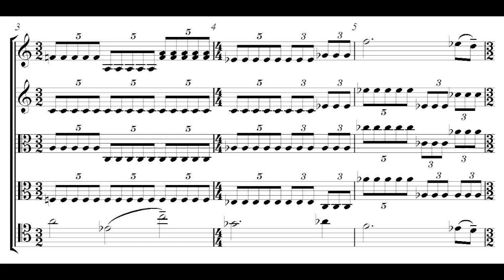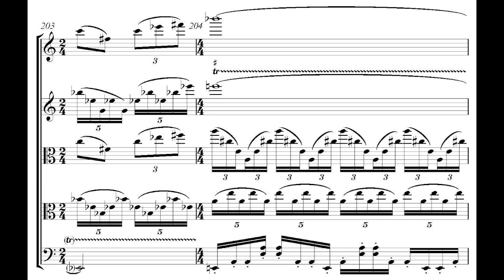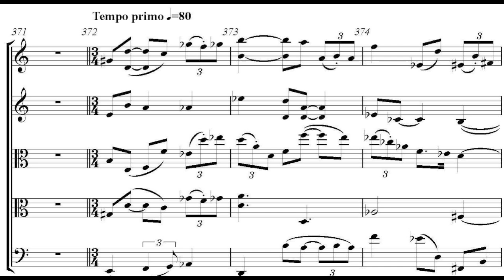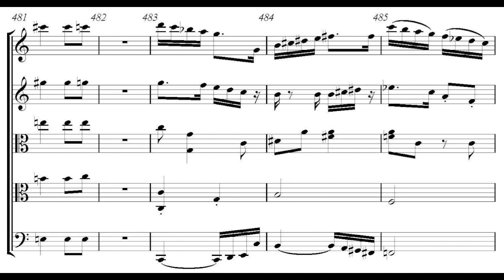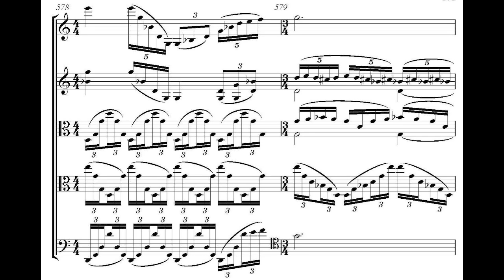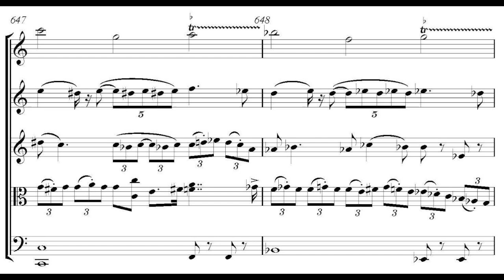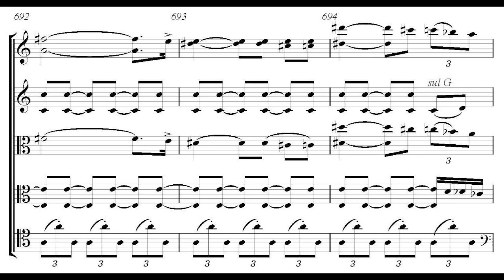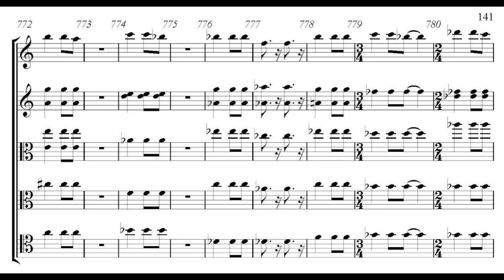Andrew Violette---Viola Quintet Mvt 1 (2011) 1/2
Marina Kifferstein, violin 2
Will Curry, viola 1
Josh Henderson, viola 2
Colin Stokes, cello
Tom Cunningham, conductor
RAD Studio, Brooklyn, NY
Damon Dorsey, engineer